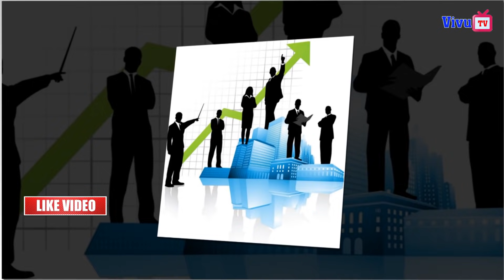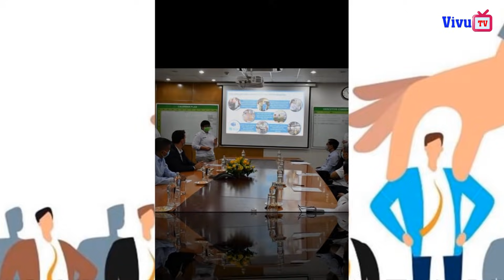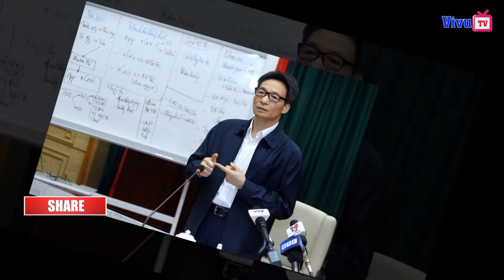Chống lại BCT, QH đưa Vũ Đức Đam lên làm Thủ Tướng - Đáp ứng nguyện vọng của người dân.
Mọi ý kiến góp ý hoặc đóng góp tin bài, video... Vui lòng để lại comment phía dưới video